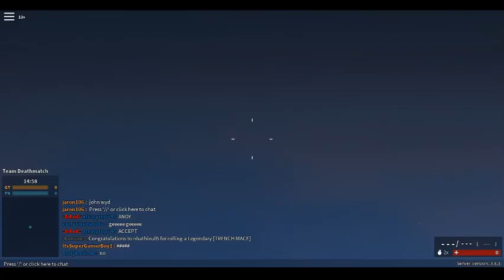Why So Many High Ranks?